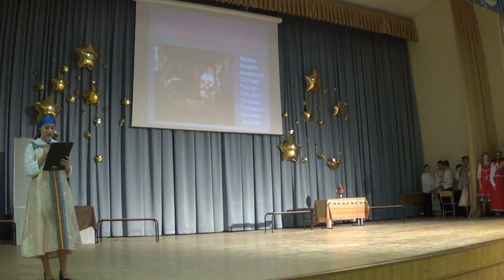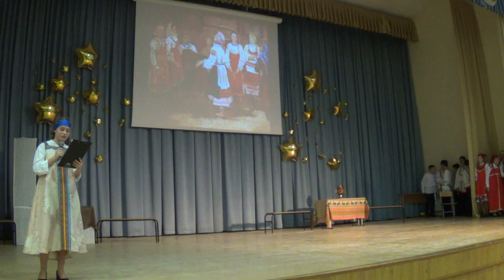Народные традиции 7К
В рамках фестиваля "Старинная старина".  Видеосъемка Дарьи Антоновой  и Лилии Бакировой . Видеомонтаж Алисы Калтыгиной, Школьный медиацентр МОУ СОШ №32